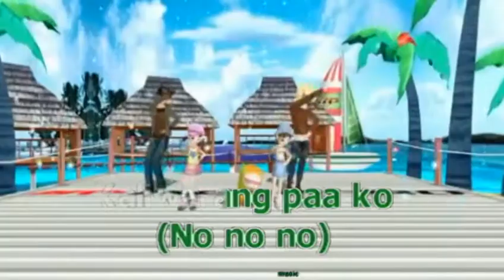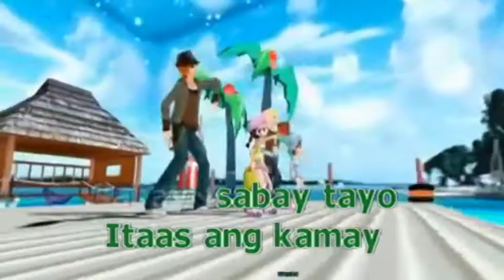Sabay-Sabay Tayo - Marian Rivera (Karaoke)